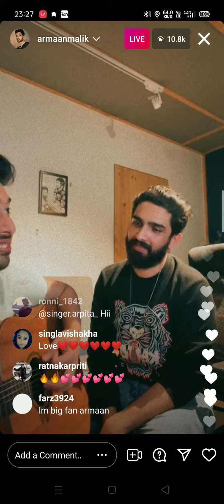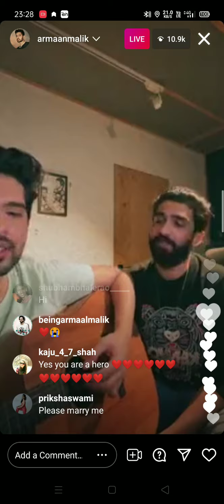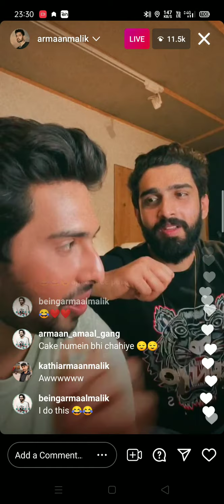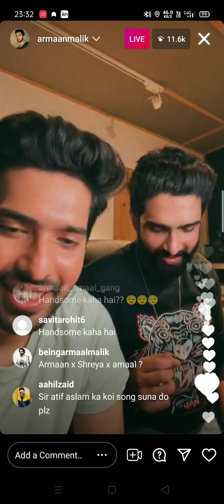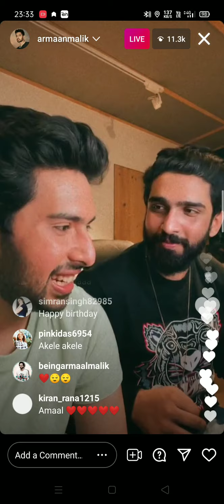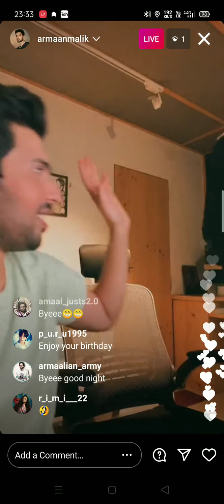Amaal mallik and Armaan malik Instagram live today together